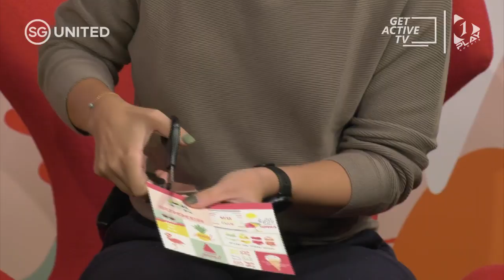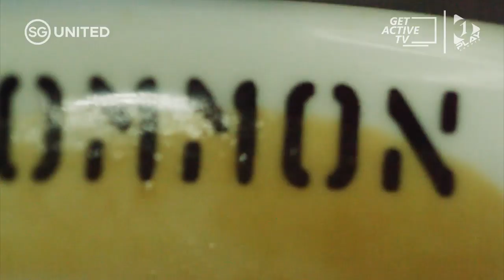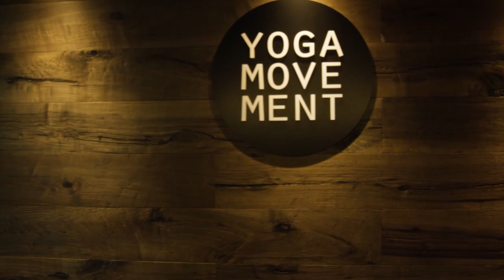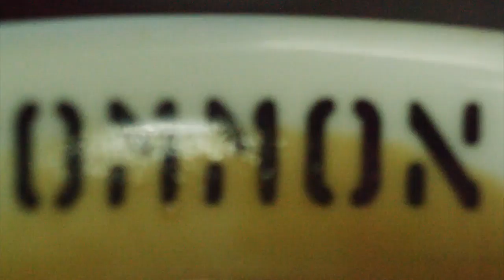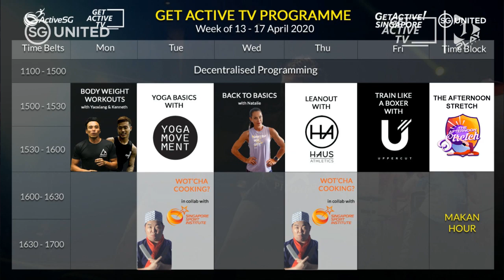📺 LIVE: [Day 2] The Morning Show with Kelly and Barbara | Get Active! Singapore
Welcome to the first episode of our daily morning show with Kelly and Barbara Latimer!

Join us as we talk the latest Covid-19 updates, what's trending online, ways to amuse your kids at home for parents, and also welcome guests from the health and entertainment industry!

Enjoy the programme!

If you are looking to work out online, apart from following our LIVE Daily Workouts programme, register your interest for more virtual classes coming soon to ActiveSG Circle!